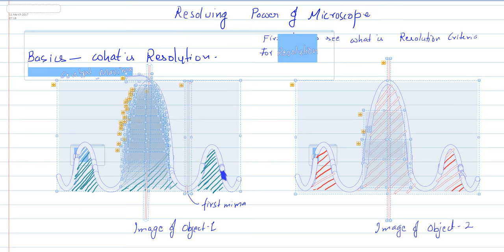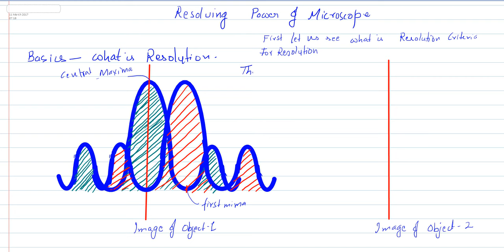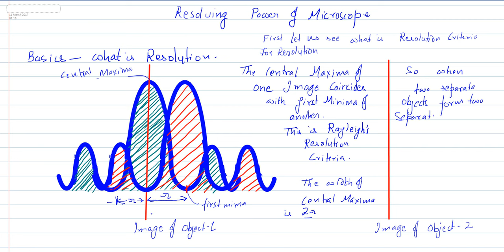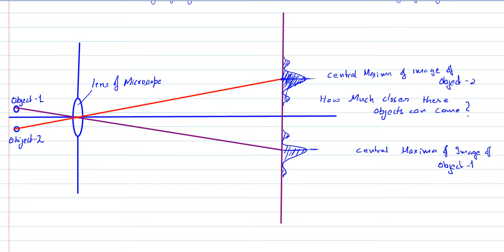Silent lecture -Resolving power of microscope full explanation and detailed derivation